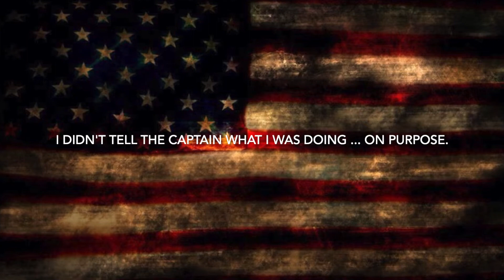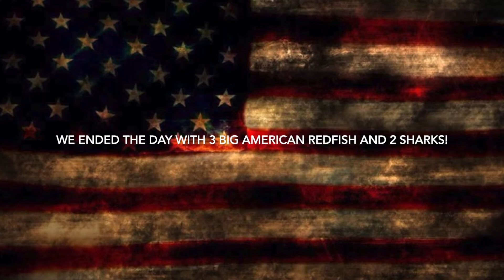Catching GIANT FISH With Coach America : Old School American Fishing Patriot!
No one loves fishing and America more than Coach America! He loves bald eagles, our forefathers, freedom fries, and catching giant redfish and sharks. The red, white, and blue is what drives his passion for the USA! Holy George Washington!

Coach made sure he didn't skip leg day to maximize his power. Between his mustache and American made muscles the fish and sharks don't stand a chance :) We caught these fish out of Jacksonville, Florida with Captain Steven Crowder and Madness Charters.

▬▬▬▬▬▬▬ ABOUT ROB CHAPMAN IV ▬▬▬▬▬▬▬

Rob Chapman IV is the founder and creator of Outdoors360. He's an IGFA world record fisherman and guide. Hunter. Artist. Coach. Digital & social media junkie. Marketer. Grinder. Goofball. YouTuber. Beard Model. Aquarium Builder - Saltwater and Freshwater. Coach America. Fish Dentist.

Rob has won tournaments in both freshwater and saltwater. He’s an award-winning artist, designer, and marketer. Rob is an outdoor columnist, and has designed and worked with companies throughout the world with outdoor and fishing industry leaders Bass Pro Shops, IGFA, Mustad, PowerPole, WaypointTV, Into the Blue TV, Saltwater Experience, and more.

▬▬▬▬▬▬▬ OUTDOORS360 PRODUCTS ▬▬▬▬▬▬▬

▬▬▬▬▬▬▬ OUTDOORS360.COM ▬▬▬▬▬▬▬
Want the best in fishing tips, fishing videos, fishing tackle reviews, fishing news, photos viral stories, memes, and outdoor fun on the Internet?